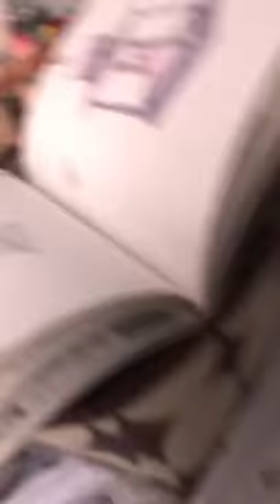Part one of cleaning my room